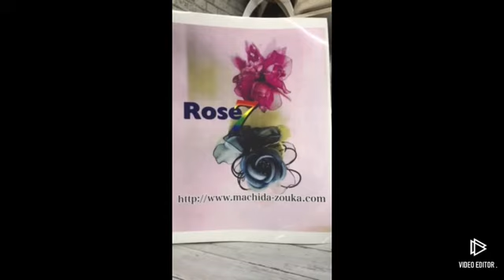手作りマスク・コサージュ・髪飾り・Ｒｏｓｅ７・製造メーカーの町田造花、オーダーメイドにて手作りマスクを作りました。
手作りマスクのご紹介になります。
お客様よりお預かりしました生地にて、オーダーで製作を致しました。
カラフルなマスク、子供用、女性用、男性用とサイズも色々と製作が出来ます。